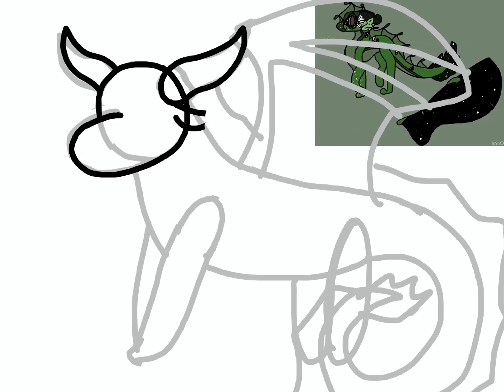Drawing Prize for @Coralinesflowers !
Clover won first place, so here is one of her prizes!

OC featured: Valerian/Clover
Time Taken: 1 hour and 30 minutes
Art: Procreate
Editing: Capcut

0:00 Speedpaint
1:25 Finished